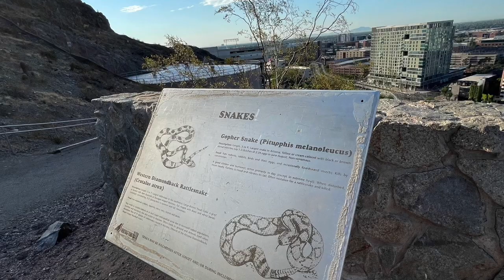random walks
Tempe Butte / A Mountain

clip made with Magic Movie